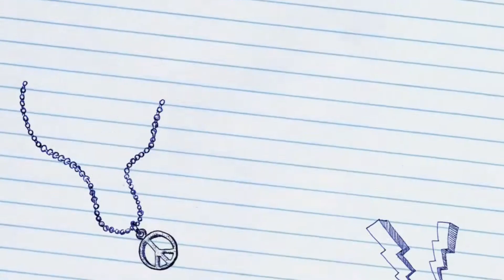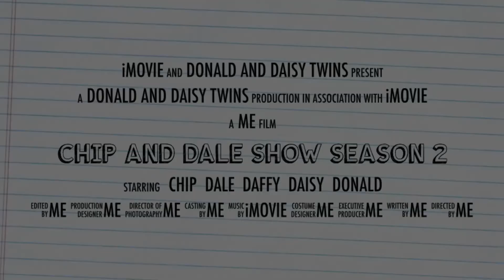The chip and dale show season 2 trailer 2 release date